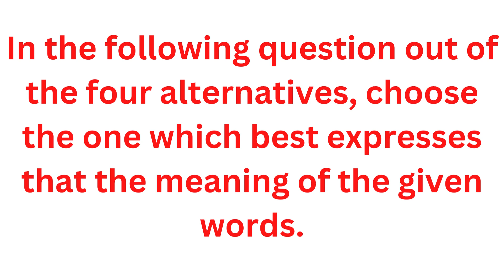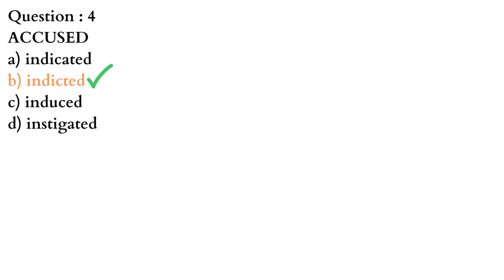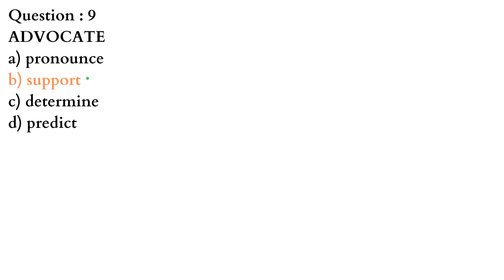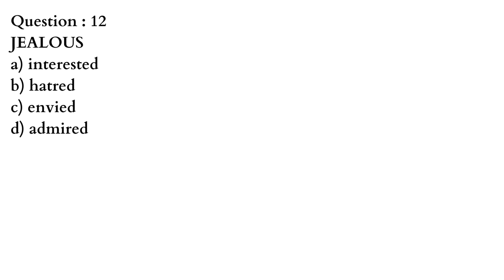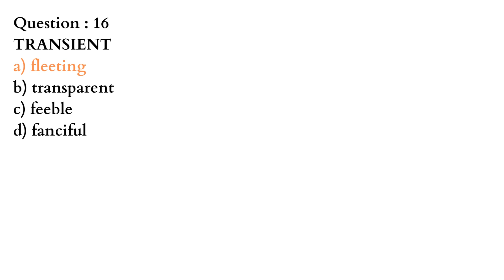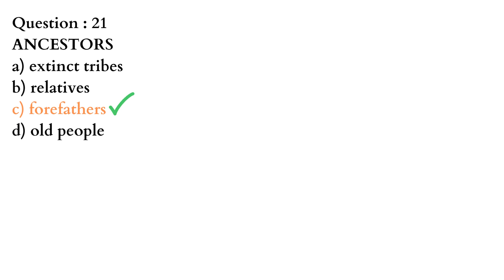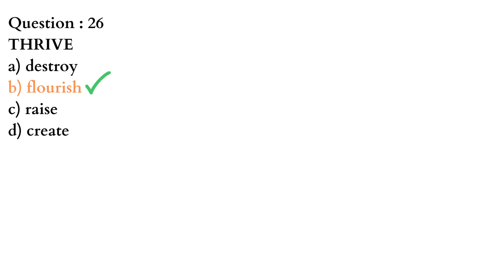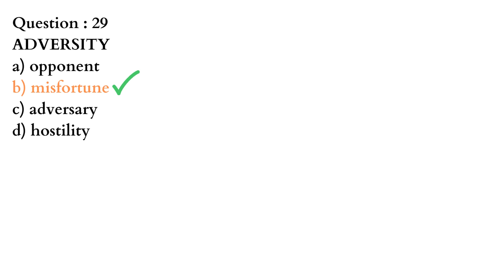Synonyms Practice Test[2] |Synonyms Practice Set |English Grammar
The meaning of SYNONYM is one of two or more words or expressions of the same language that have the same or nearly the same meaning in some or all senses.
Please attempt the given questions in the video and post your scores. Thank you for always watching my videos I am very grateful.
English learning
learn english
english speaking
english grammar
synonyms practice
synonyms practice test
synonyms practice set
synonyms practice exercises
english synonyms practice exercises
synonyms antonyms practice exercises
how to synonyms and antonyms
how to synonyms
synonyms practice
synonyms